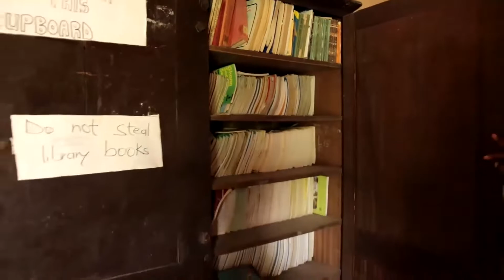LoSIN BACKPACK AND OPERATION FEED THE CHILDREN PROJECT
Blessings 🙌
Charles and Abena Asare pastor Powerhouse Foundation Ministry in Ghana and lead the Ladies of Substance International Network (LoSIN); a non denominational fellowship of career persons.
They are greatly used by God in the Healing and Prophetic gifts.